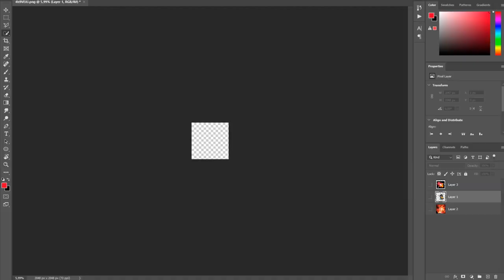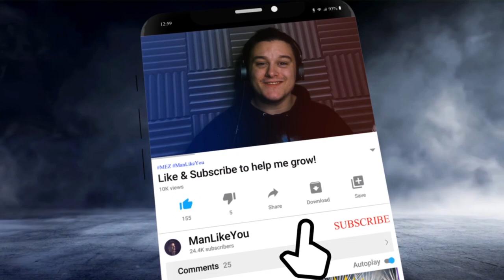Is Shallot going SSJ Red? | Dragon Ball Legends News and PVP Test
ENEBA.com - great place to buy games (PS4, Xbox, PC)!
GET 1 EUR ENEBA BONUS!